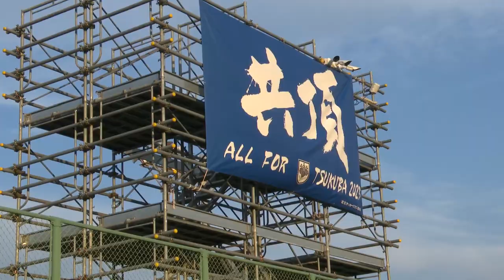三笘 薫さん（プレミアリーグ・ブライトンFC所属・サッカー日本代表）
三笘 薫さん
2020年　体育専門学群　卒業

創基151年筑波大学開学50周年「卒業生メッセージ」

（筑波大学広報局）